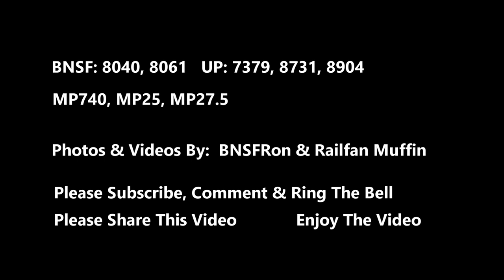BNSF Train Videos You Tube, Intermodal, Container, Trailer Train, UP Train Videos, Manifest,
BNSF 8040 ES44C4 GE   8-6-20   MP27.5  EB   DPU 3x2
Double Stack,

BNSF 8061 ES44C4  GE  Locomotives,  MP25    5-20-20

UP 7379 C45ACCTE GE  11-11-20  MP740  EB
Manifest Train,

UP 8731 SD70ACe  EMD,  8-11-20   MP25  EB
Passes BNSF 7755 WB.

UP 8904 SD70AH  EMD  MP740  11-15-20
Manifest Train,  Various types of Rolling Stock,